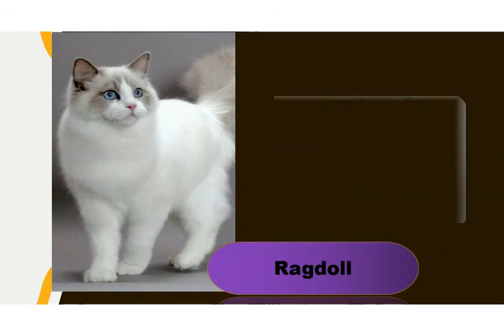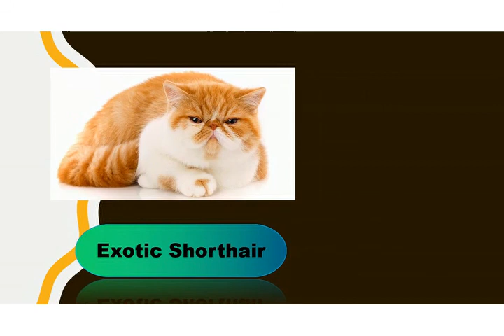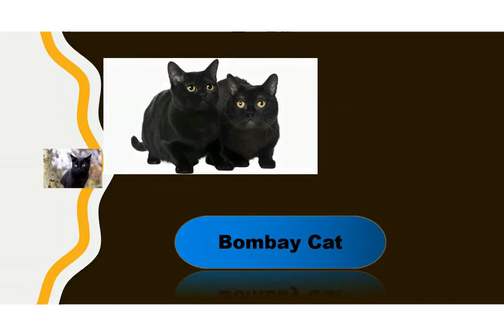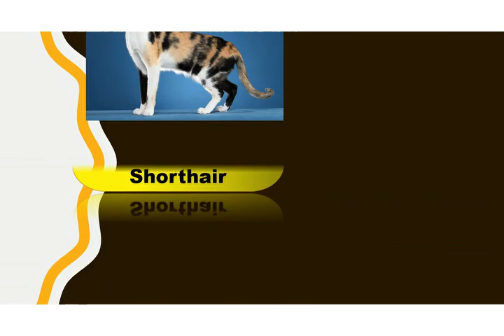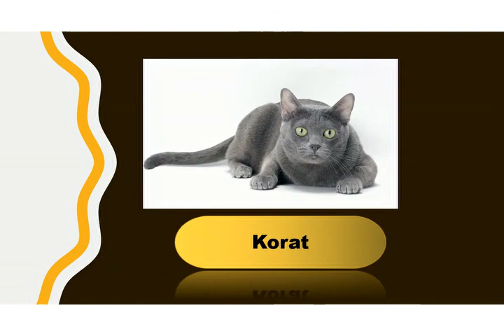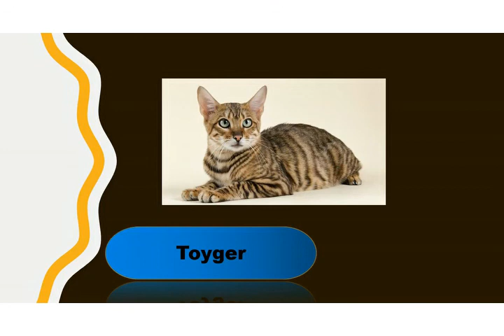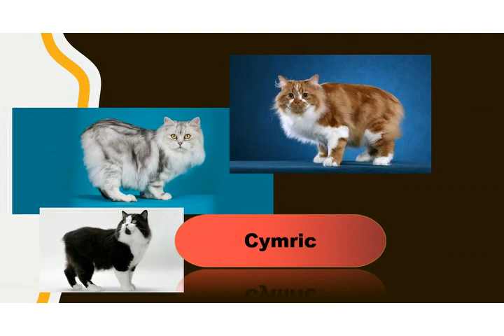CAT BREEDS for Cat Lovers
Cats